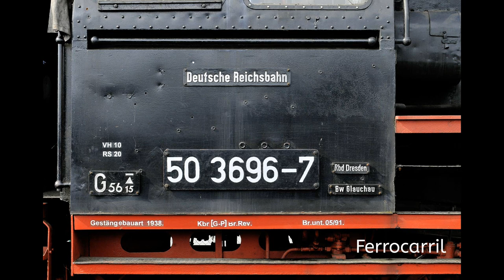DE STOOMTREINEN VAN CFV3V